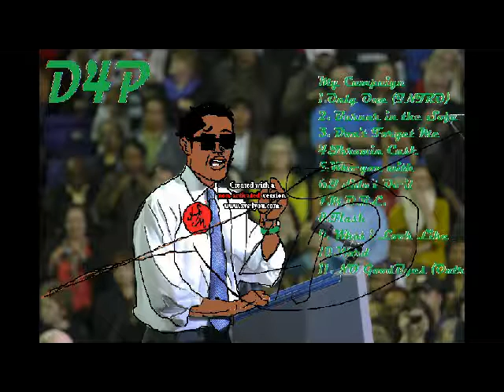Who You With Ft. Dr Mitchell (Produced by D4P)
Third track off of My Campaign "who you with" produced by Devinare 4 President  a H.I.P.S.T.E.R.S. Mafia Production